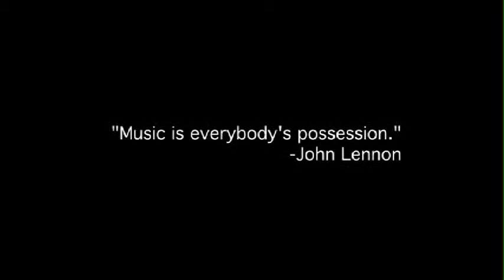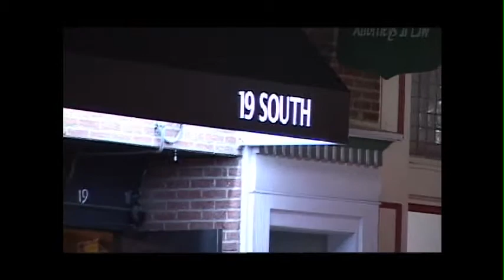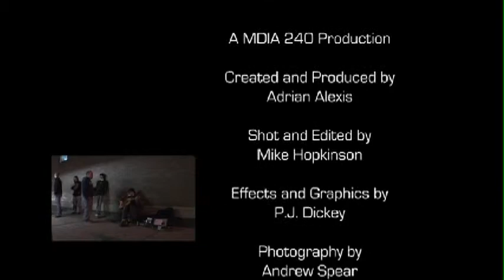Court St. Music Scene